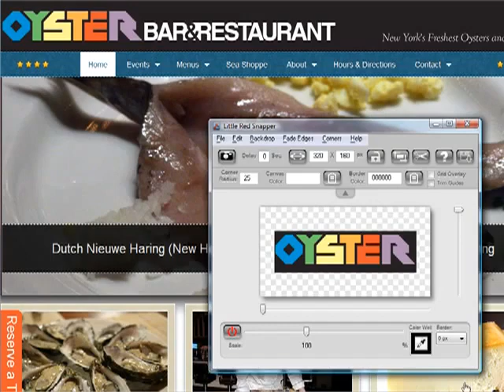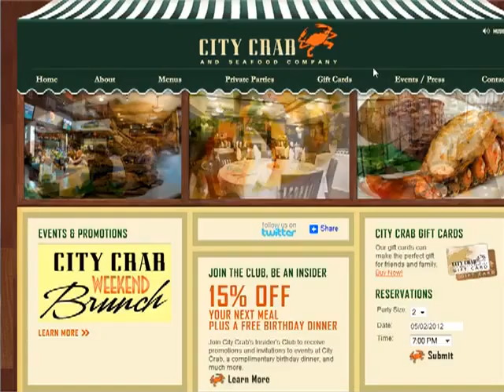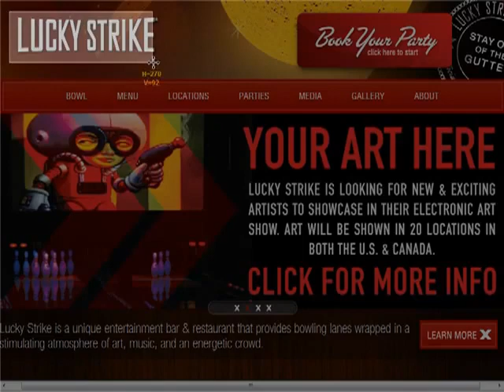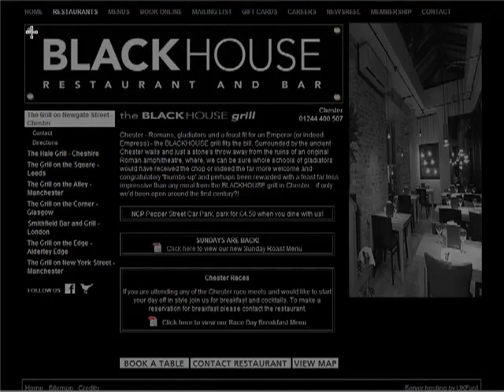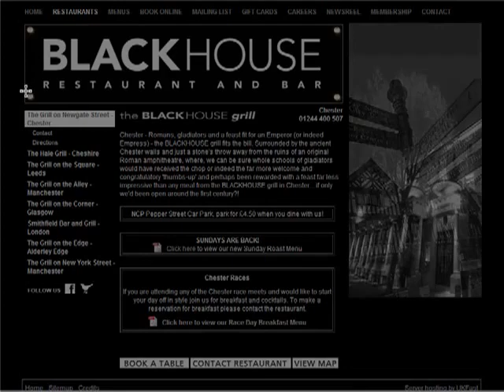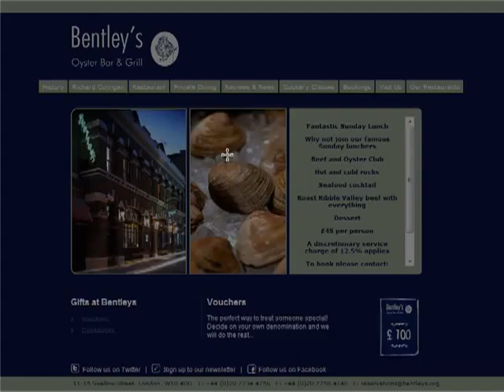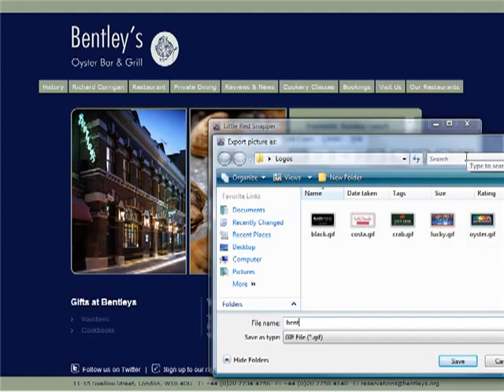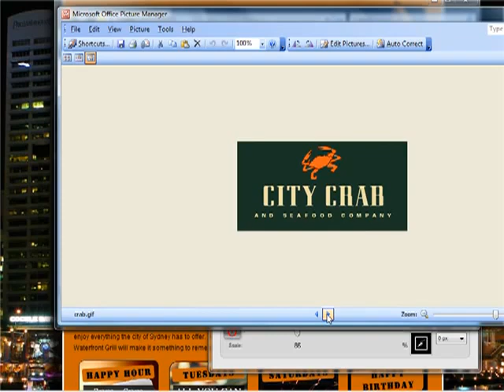7 Logos in 7 Minuten - Little Red Snapper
- Mit dieser kleinen aber feinen Software erstellen Sie Logos für mobile Websites (und nicht nur für die) im Handumdrehen. In diesem Video hier zeigt Ihnen der Hersteller, wie er in 7(!) Minuten 7(!) Logos erstellt. Nur eine Minute pro Logo für eine Mobile Website ...

"... das ist der absolute perfekte Begleiter für jeden, der sich mit der Erstellung mobiler Webseiten beschäftigt ... Ohne diese Software mache ich nichts mehr ... " OK, das ist einfach ein "must-have"-Wochenend-WSO, wenn Sie sind im mobilen Bereich tätig sind ... (Und wenn Sie sich noch nicht im mobilen Marketing engagiert haben, weil Sie dachten, es war zu hart, dafür Grafiken etc. zu erstellen ... das hier wird Ihre Meinung ändern.)

In der Vergangenheit war die Erstellung von Grafiken für mobile Webseiten zeitaufwendig und häufig, wenn Sie gerade aufgeben wollten, haben Sie dann doch einen Grafik-Designer gebeten, es zu tun ... für TEURES Geld. Damit ist jetzt Schluss.

Für weit weniger als die Kosten Ihrer Zeit, die Sie benötigen, um einem Grafik-Designer zu erklären, was Sie benötigen, können Sie sich nun die LOGOS (und andere Grafiken) direkt von der Kunden-Website in nur wenigen Klicks herunterziehen und gleich in der Software weiter verarbeiten ...

Und es kommt noch besser ... Sie können die Größe verändern, sie passen die Grafiken in fast jedem Bereich an, legen die passende Farbe auf ihrer Website für die Hintergründe des Logos an, erstellen abgerundete Ecken, Rahmen um das Logo -- und viel, VIEL mehr.

Und das alles leicht und easy und sehr, sehr schnell. (Allein das Heraussuchen der Kontaktinfos für einen Designer würde länger dauern ...) Perfekt für die schnelle Erstellung Ihrer mobilen Webseiten.

Schauen Sie es sich gleich an -- vor allem das Video, wo man kann die Software in Aktion erleben kann -- Sie können live dabei zusehen, wie er es nicht nur schafft ein, sondern SIEBEN(!) verschiedene Logos in 7(!) Minuten zu erstellen.

Und dann klicken Sie auf den Button und besorgen Sie sich Kopie rechtzeitig, bevor der Preis wieder hoch geht ...